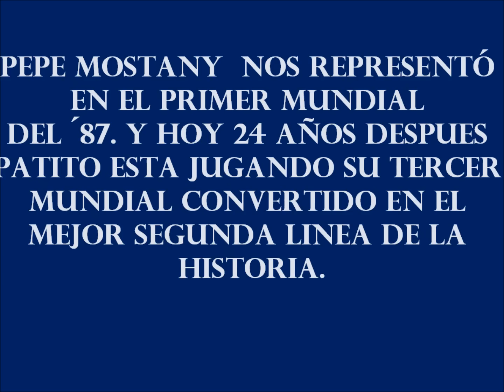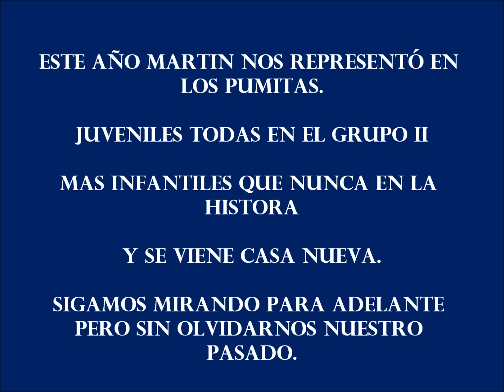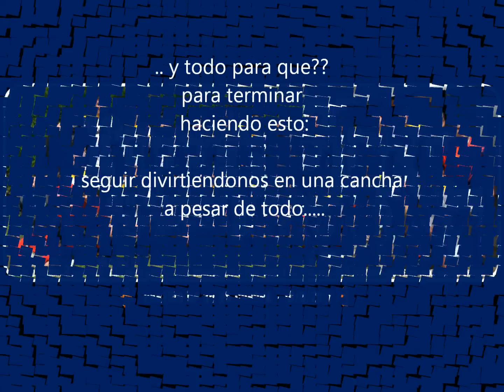Algo de historia